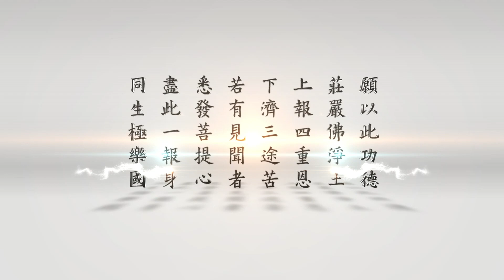悟道法師晨間講話 第383集 禍福無不自求